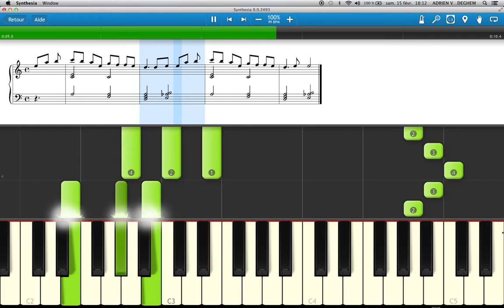Manhattan Kaboul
Interlude instrumental mélodie main droite et accords main gauche logiciel Synthesia